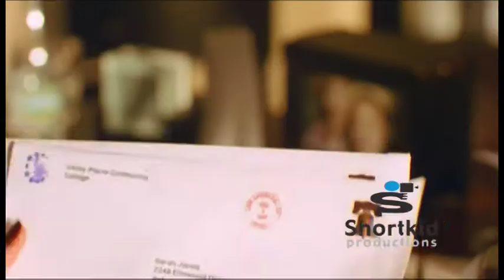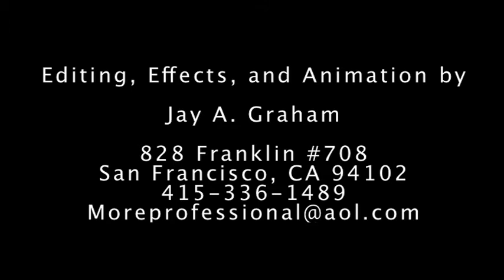Jay Graham editor's demo reel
This is my Reel mostly consisting of spots I edited for Shortkid Productions in San Francisco.  I created the muzzle flashes in After Effects.